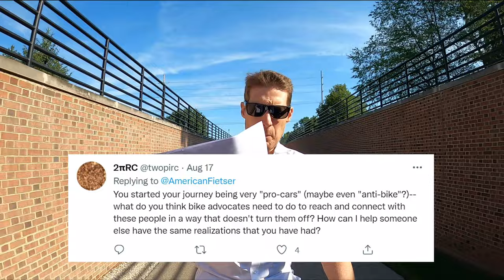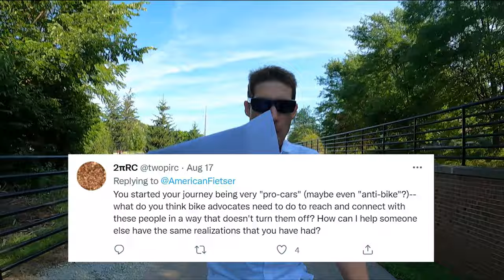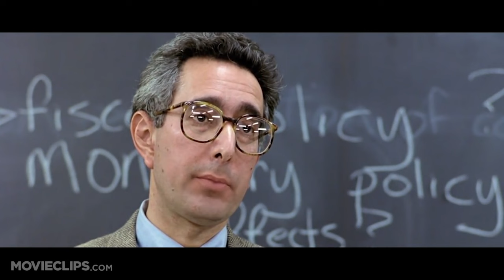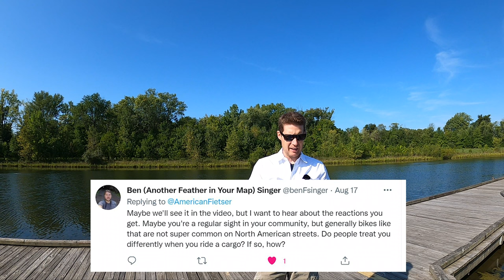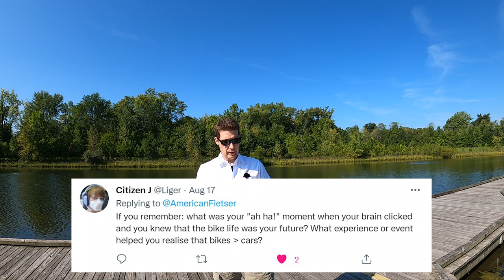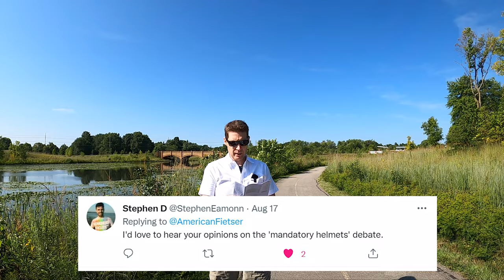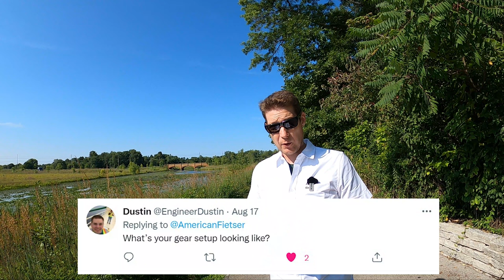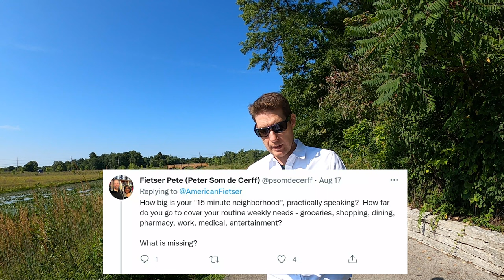Fietsen - Episode 1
Welcome to the first episode in the Fietsen series.

My goal for this series is to go for a ride, look at some places, and respond to questions/comments from people on Twitter.  I'm hoping to bring a little enjoyment and entertainment to your day and have a fun bit of interaction by engaging with the comments.

Put it on your biggest screen, grab a snack, and watch as much as you would like.